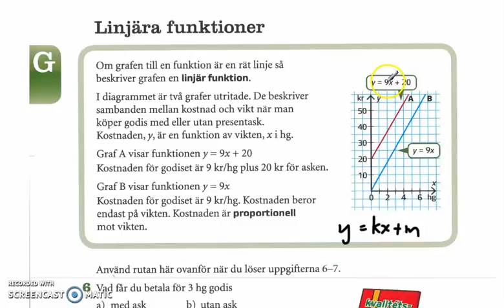Genomgång av Matte direkt 9 ny upplaga Kapitel 2 Linjära funktioner